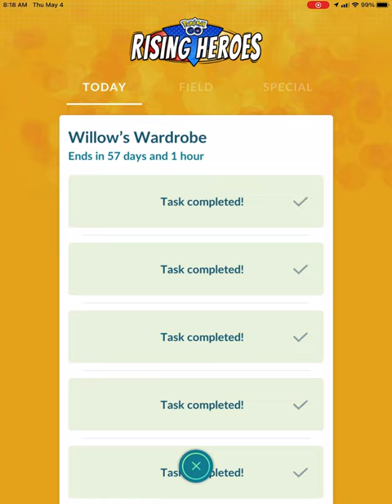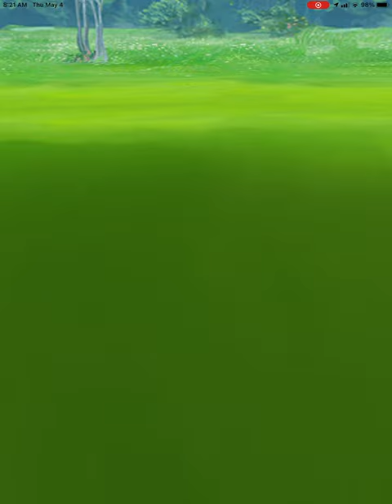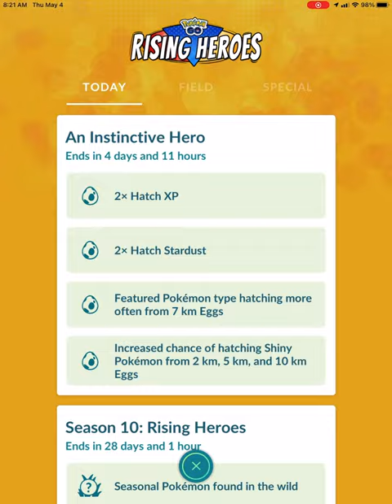I completed some timed/special research in Pokémon go⚡️⚡️⚡️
apparently I didn’t know I had the professor willows wardrobe times research  in Pokémon go on my 2nd team instinct account it’s pretty cool but also pretty exciting